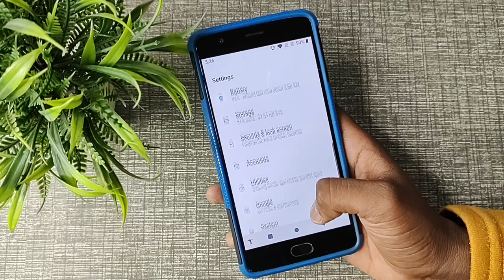How to change ringtone in OnePlus 3t, OnePlus 3t ringtone settings 1 1